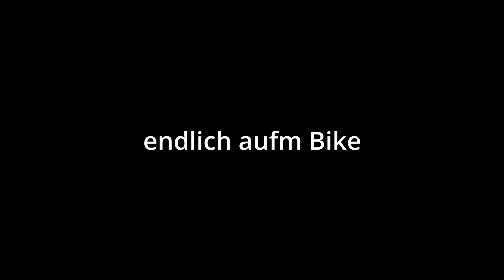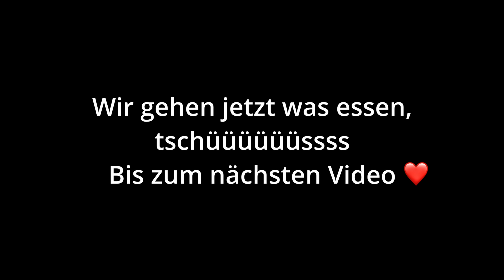Für immer El Minion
Hallo ich bin der Minion Stöpsel 🤓
Ich bin jetzt auch auf YouTube und ihr könnt euch die Vlogs aus einer anderen Perspektive anschauen

Ich freu mich auf eure Kommentare, Likes und natürlich über euren Follow❣️

Ich liebe euch alle ❤️

Ihr könnt mich nicht nur auf Youtube finden sondern auch auf anderen Plattformen: